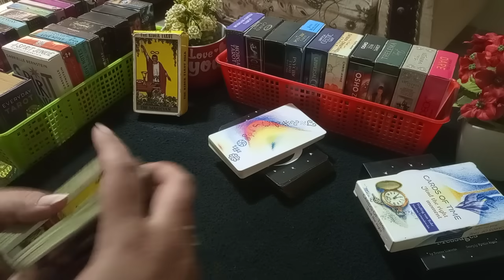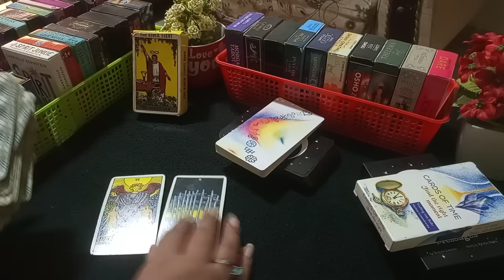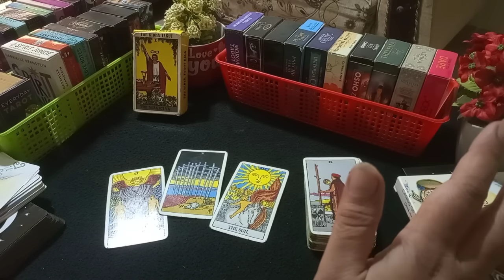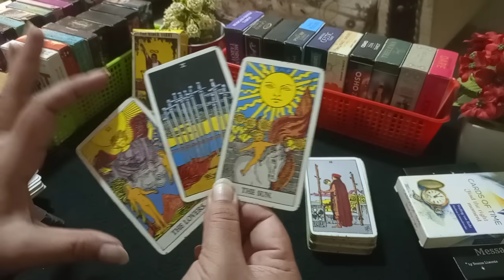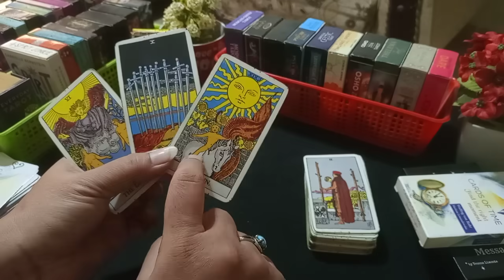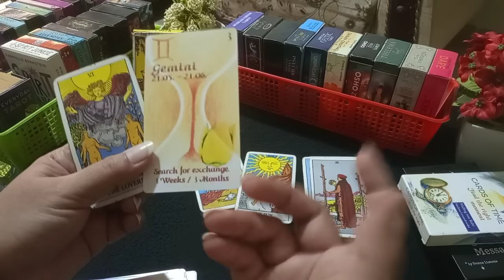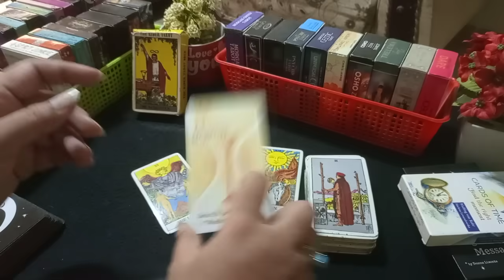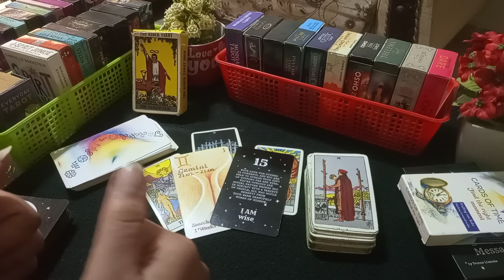❣️MESSAGE OF THE DAY ❣️